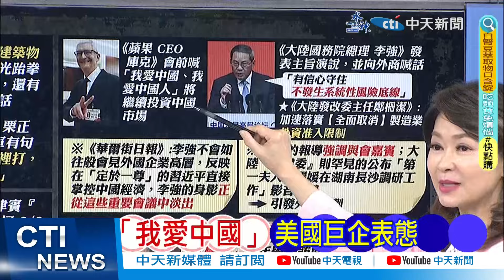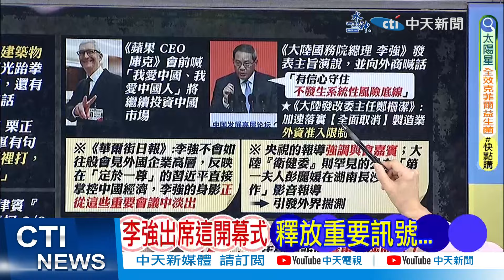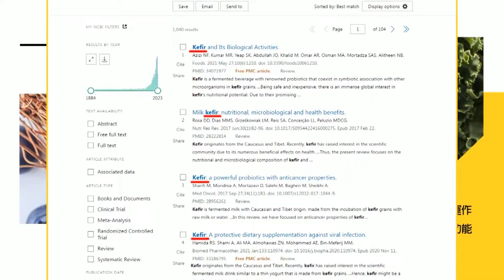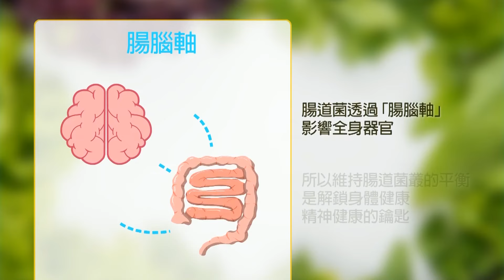【盧秀芳辣晚報】解放軍城鎮戰訓場玄機 台灣這處超清晰｜解放軍演訓 驚見台灣這小鎮@中天新聞CtiNews 精華版